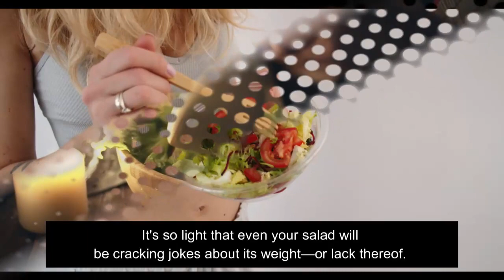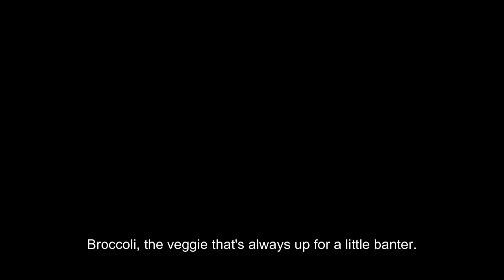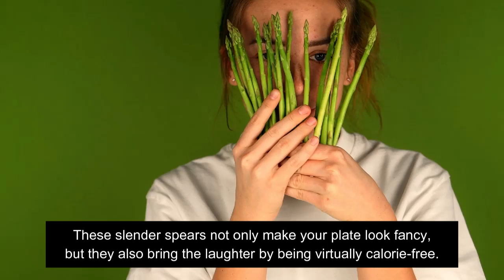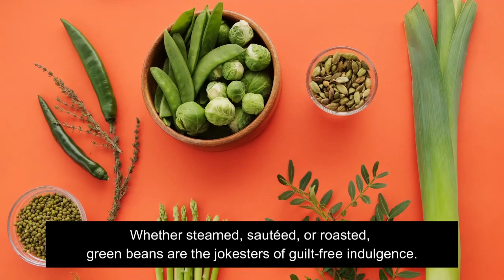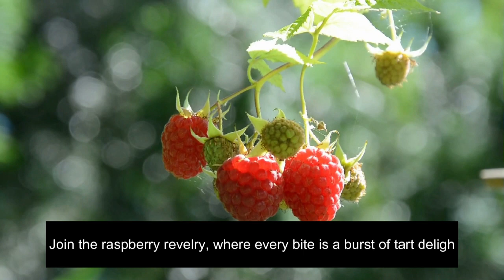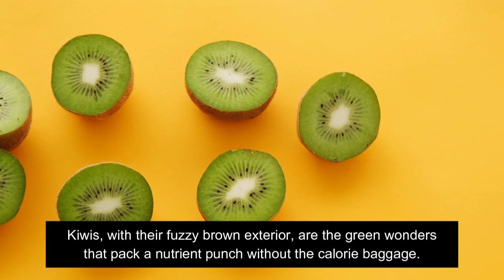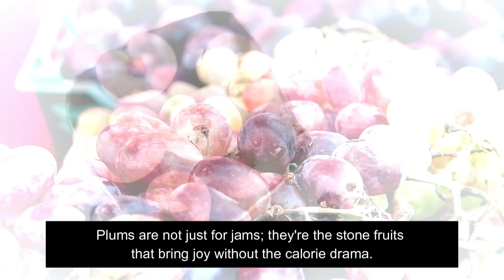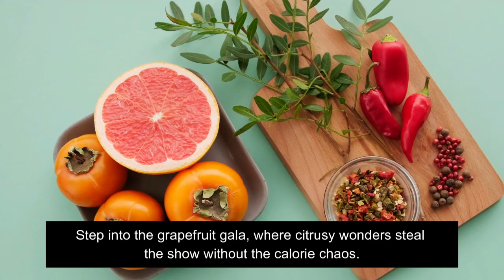20 Foods under 100 calories ┃ Calories ┃ TakeCare┃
🍏 Are you on a quest for delicious yet low-calorie foods to support your weight loss goals? Look no further! In this eye-opening video, we've curated a tantalizing list of 20 mouthwatering foods that pack a punch of flavor without tipping the scale past 100 calories.

From nutrient-dense fruits to savory snacks and satisfying sides, we've scoured the culinary landscape to bring you a diverse array of options that won't sabotage your calorie count. Join us as we explore the culinary wonders that make healthy eating an absolute delight!

🥗 Discover how you can savor the goodness of fresh, wholesome ingredients while keeping your calorie intake in check. Whether you're a fitness enthusiast, a wellness warrior, or just someone looking to make mindful choices in the kitchen, this video is your ultimate guide to guilt-free indulgence.

🍓 Say goodbye to bland dieting and hello to a world of taste sensations that won't compromise your calorie goals. Each food featured in this video is not only a nutritional powerhouse but also a delicious addition to your daily menu. Get ready to redefine your relationship with food and embark on a journey of flavor without the guilt!

🎥 Join us on this culinary adventure and learn how these 20 foods under 100 calories can become your secret weapons in achieving and maintaining a healthier, happier you. Hit play now and let the feast for your taste buds and your wellness journey begin! 🌟